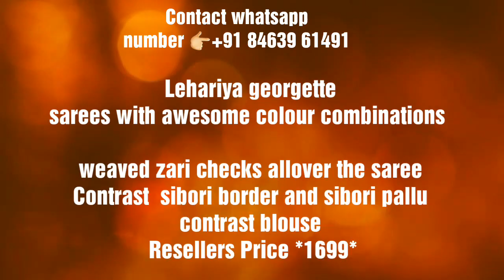Latest georgette saree with price/fancy sarees designs 2020/online sarees with phone number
Lehariya georgette
 sarees with awesome colour combinations

weaved zari checks allover the saree
Contrast  sibori border and sibori pallu
contrast blouse
 Resellers Price *1699*